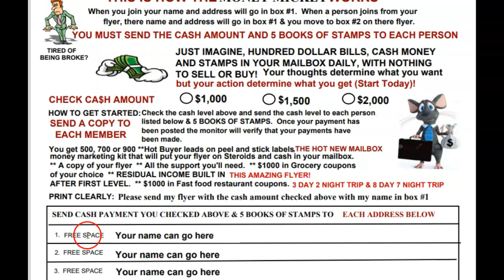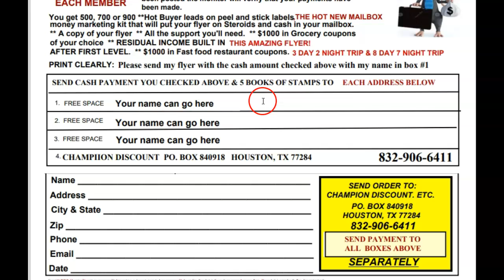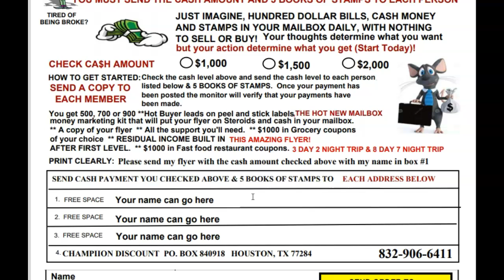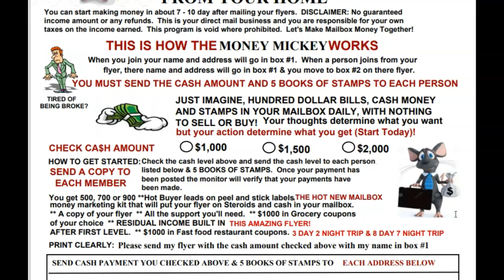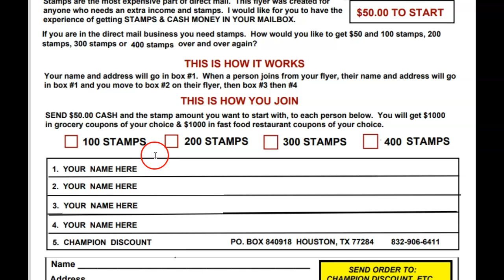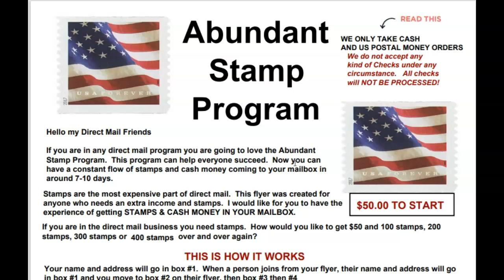😎Best millionaire mailer pro flyer, 54 top flyer programs to mail, Best make money from home flyers😎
- Best millionaire mailer pro flyer, 54 top flyer programs to mail, Best make money from home flyers , Cash building systems unlimited review - cash building system unlimited kit, Millionaire mailer pro, Best make money from home mailing flyers - make money with mail order using print and mail flyers, Go to our website and look for the flyer that best fit your budget.

Each time someone joins they help support our Prison Ministry and we thank you from our hearts.   The Purpose Power & Praise World Prison Ministry Visit us

Get started today and I'll give you $1000 in Grocery Coupons of your choice & a 3day 2 night trip!
Below are more work from home programs that pays bigtime check them out!

CASH MONEY IN YOUR MAILBOX IN 7_10 DAYS!  Just pick a program that fit's your budget.